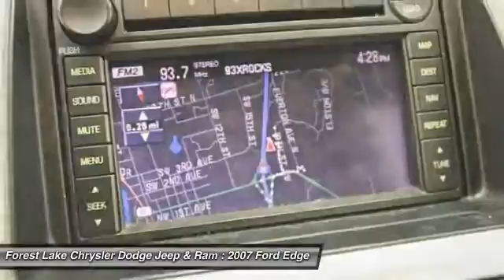2007 Ford Edge SEL Forest Lake MN J15505A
2007 Ford Edge SEL

Edge SEL Plus, Duratec 3.5L V6, AWD, AM/FM radio, CD player, Fully automatic headlights, Heated door mirrors, Heated front seats, Illuminated entry, and Steering wheel mounted audio controls. brbrAre you interested in a fantastic, do-it-all SUV? Then take a look at this outstanding 2007 Ford Edge. J.D. Power and Associates gave the 2007 Edge 4.5 out of 5 Power Circles for Overall Initial Quality Design. New Car Test Drive said, ...getting in and out of it is easier, too. Yet it gives up nothing in passenger and cargo space. In fact, the back seats in the Edge are roomier than those in the Explorer, a benefit of its design... This terrific Edge would look much better in your garage than on our lot. Your family will surely agree! brbrWhen you buy from Forest Lake Auto Group you have the comfort of knowing that every one of our front line ready vehicles go through our extensive inspection process by one of our certified technicians and if they do not pass we will not offer them for sale as a front line car.  Why Buys!! Each one of our front line ready vehicles sold come with the following.Two keys with every vehicle Full tank of gasFull inspection done on every vehicleTwo day 200 mile return policy- ?love it or leave it?Guaranteed alternate transportation or loaner for all service customersWE MAKE BUYING EASY!!!  Great Selection, Upfront Pricing, Free Trade Appraisals, Plus we will give you estimates on Financing and warranties, and we do it all with your time in mind! All online prices include a $1000 online discount. They also include $250 trade bonus discount and a $250 finance bonus discount.When you stop in make sure you let our salespeople know that you have seen the vehicle online so you can get the online pricing.